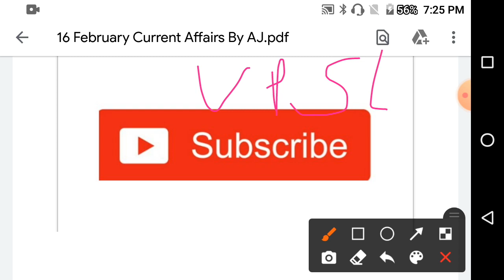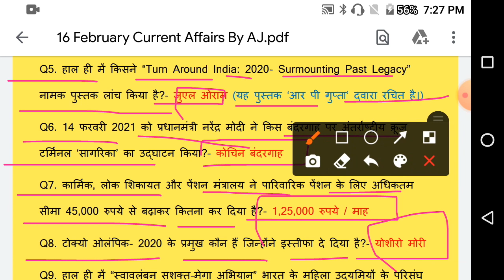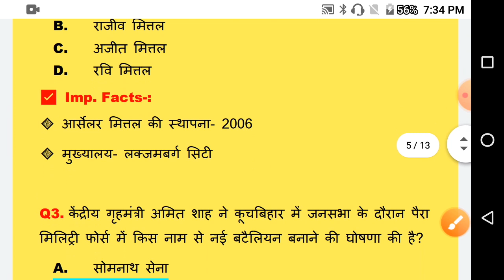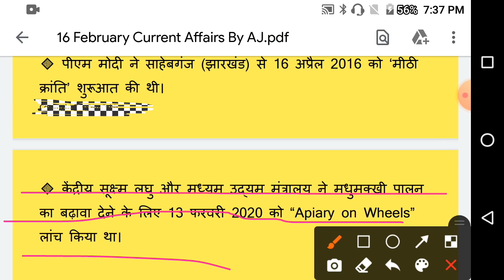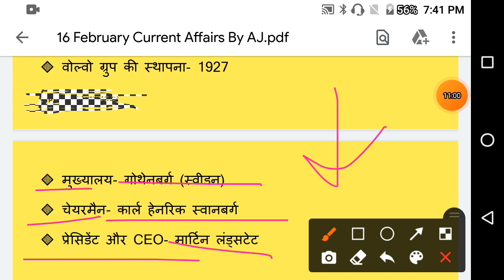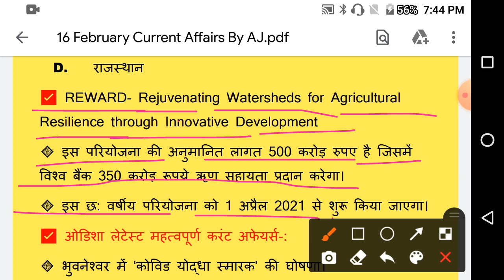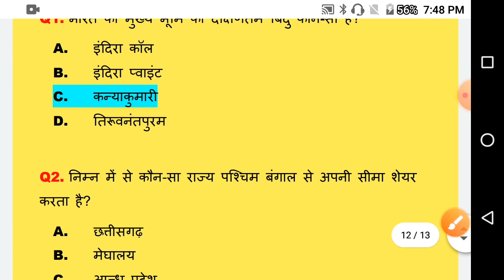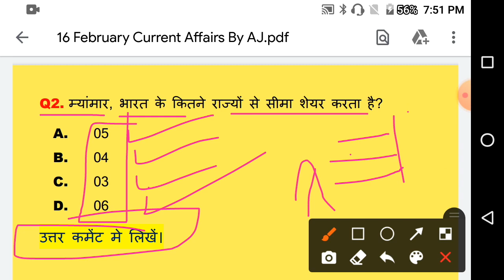16 February 2021 Current Affairs | India and World daily Affairs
16 February 2021 Current Affairs | India and World daily Affairs | Current Affairs 2021 February